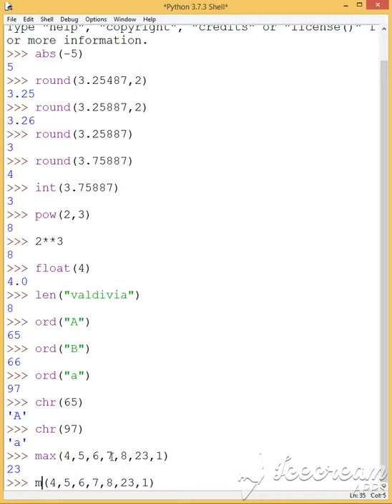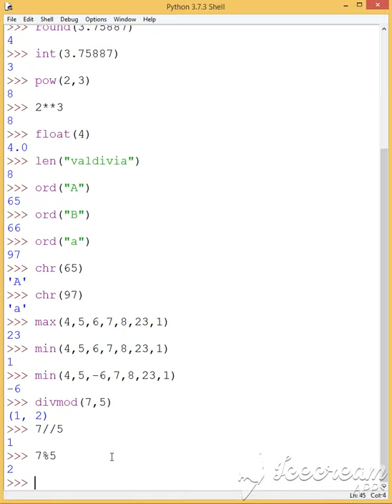funciones incorporadas 2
Explica funciones incorporadas en Python (built-in funtions)